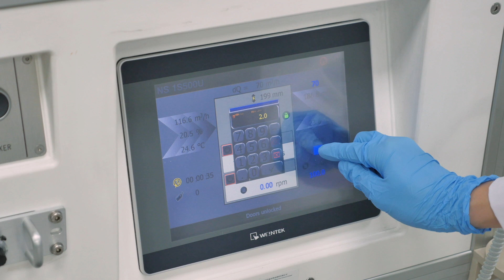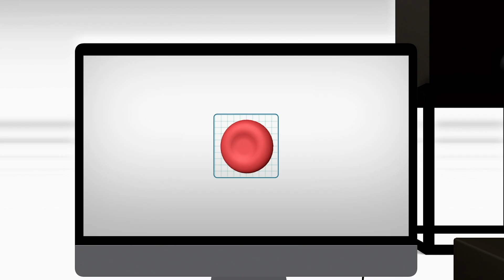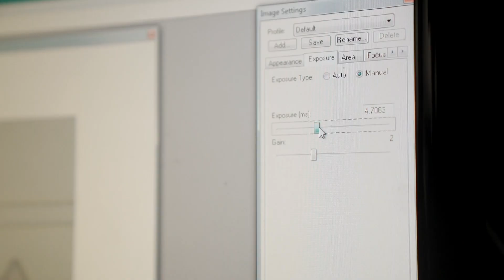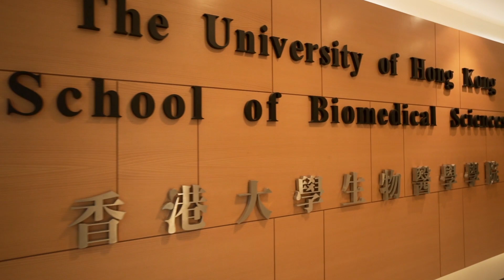港大工學學士（生物醫學工程）課程簡介